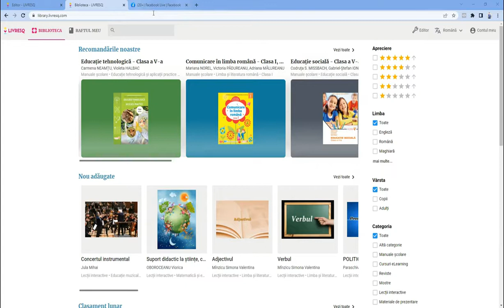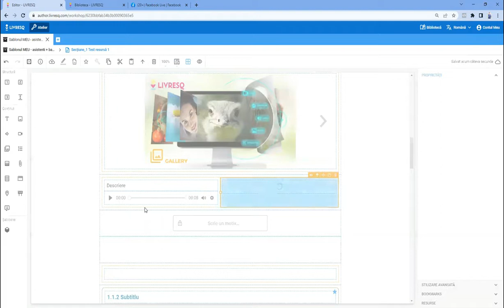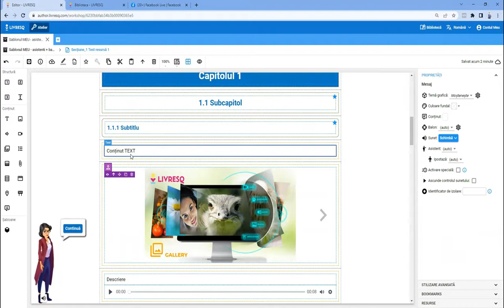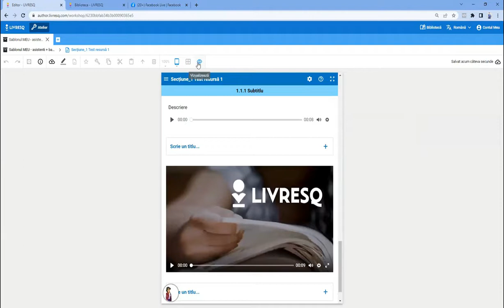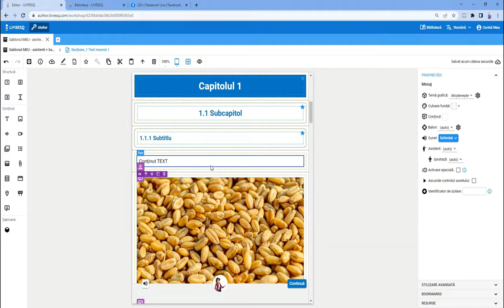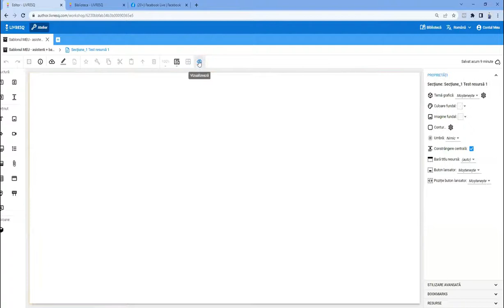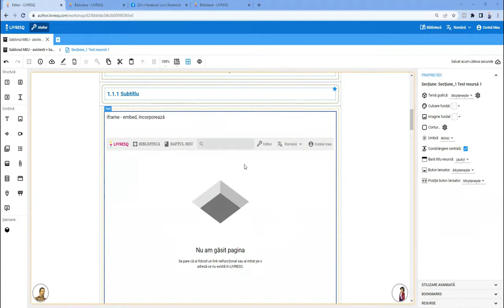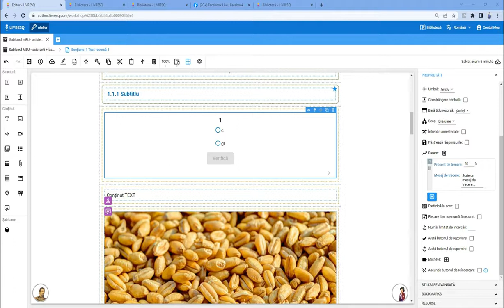Întâlnirea LIVRESQ de marți - 15 martie 2022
Aceasta este cea de-a 87-a ediție a Întâlnirilor de marți cu LIVRESQ. Tema propusă pentru întâlnirea LIVRESQ de marți - 15 martie 2022: despre bariere și asistenți în LIVRESQ.